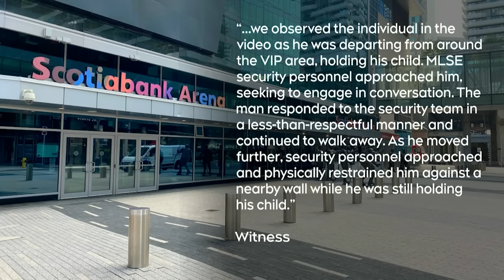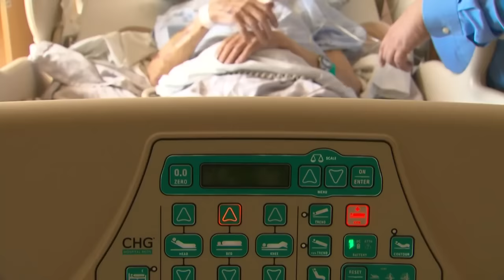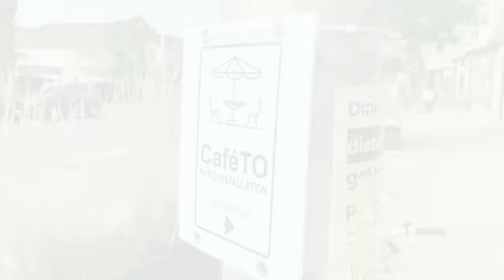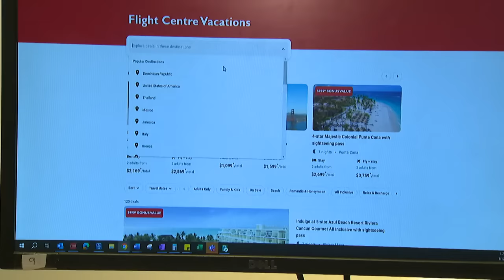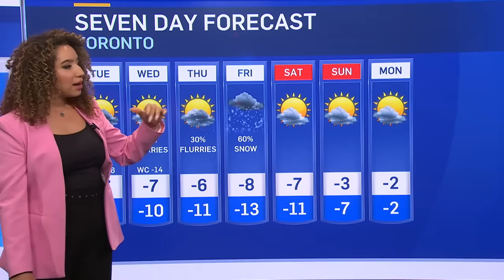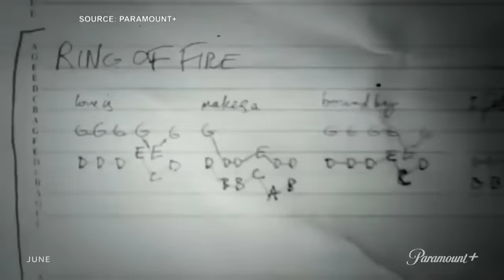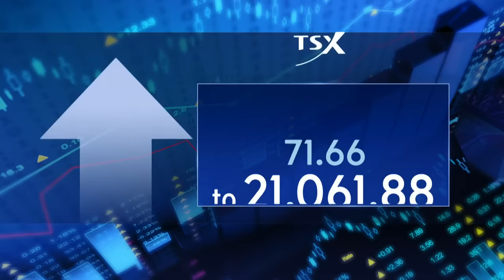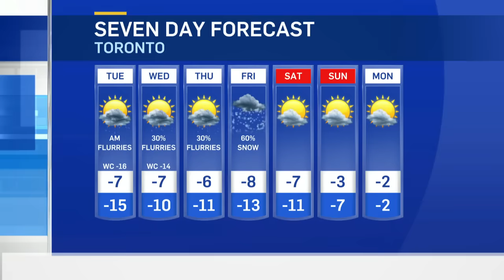Shelters at capacity as Toronto hit with cold snap | CTV News Toronto at Six for Jan. 15, 2024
Whether it’s packing on layers or braving the elements with a hat or mittens, here's how Toronto residents are battling the cold; police say they have charged a man following an altercation involving security at Scotiabank Arena following a Toronto Maple Leafs game; and, travel experts warn that a cheap, last-minute deal may signal renovations or construction at the resort or inconvenient flights.